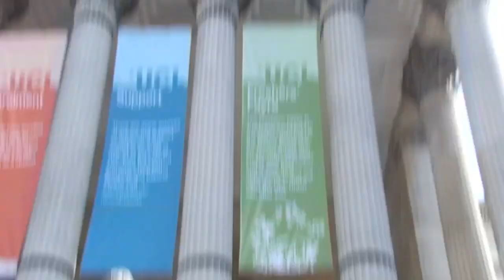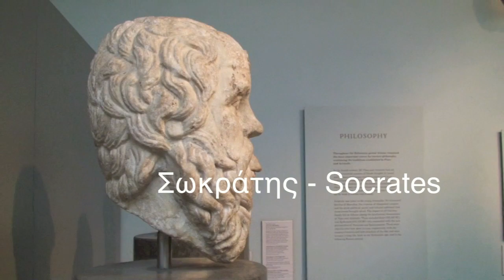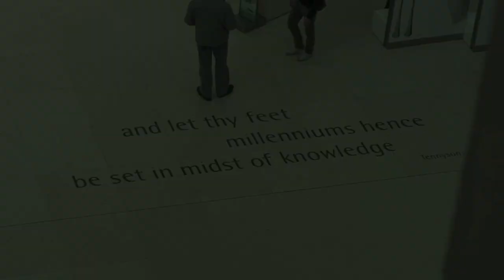A Study in Time: The Greek Thing (HD)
What do the civilizations of the Ancient Greeks and the Assyrians have in common? Ali Siddiqui investigates.
Filmed by Ali and Areeb Siddiqui. Edited by Ali Siddiqui. Narration by Ali Siddiqui. Written by Ali and Areeb Siddiqui. With many thanks to the British Museum and UCL, both of which were filming locations.

Steve Jablonsky - "My Name is Lincoln", "I Claim Your Sun", "The All Spark", "Arrival to Earth",
Alexandre Desplat - "Canis Lupis"
Hanz Zimmer - "Honour Him", "Why so serious?"
Serenata - "Atomic Mix Lab"